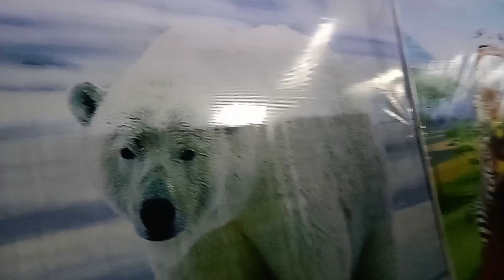enga ooru exhibition